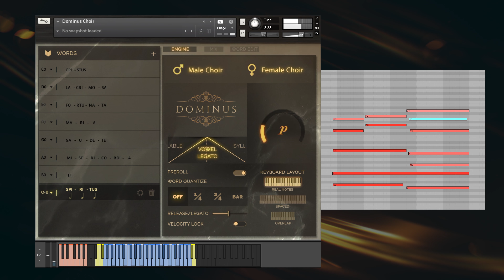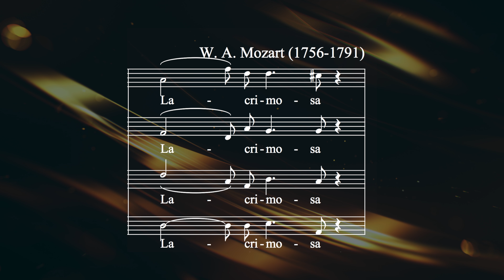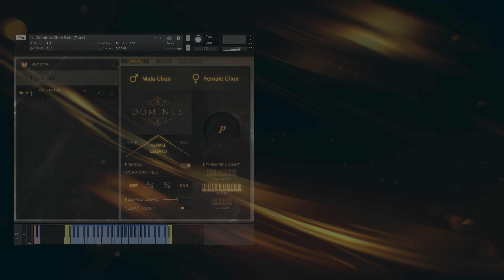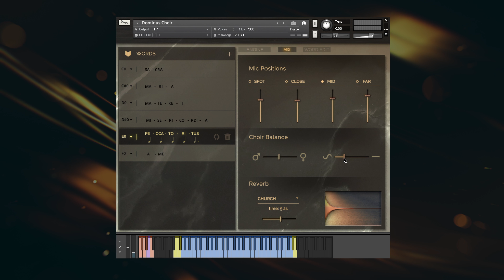FluffyAudio - Dominus Choir - Engine Tutorial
FluffyAudio Dominus - Engine Tutorial